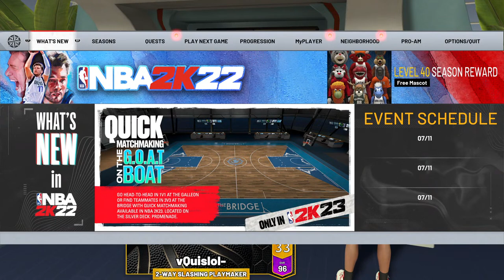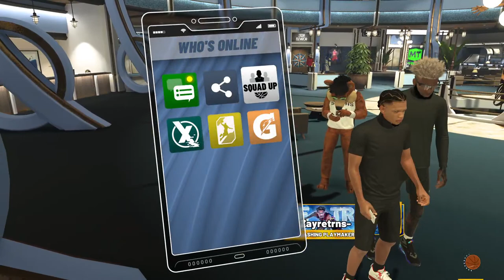Play with my DUO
The Duo